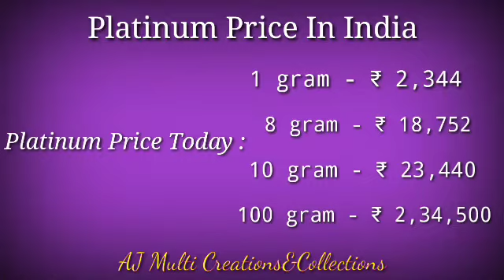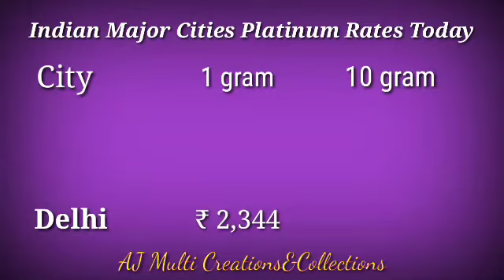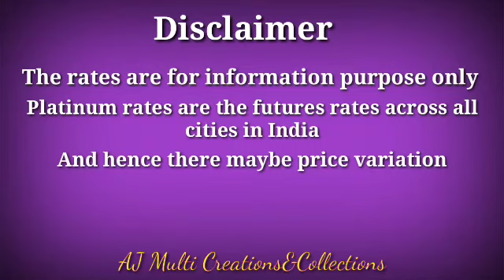Platinum Price Today/16-5-2022/All Over India Platinum Rates@ajmulticreationscollection2401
Platinum Price Today/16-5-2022/All Over India Platinum Rates‎@AJ Multi Creations&Collections

platinum rates Today
Indian Platinum Price Today
Indian Major Cities Platinum Rates